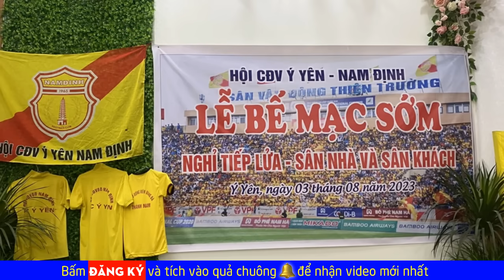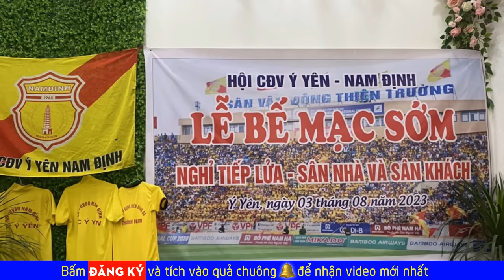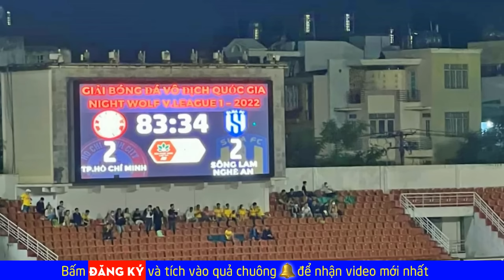🔥Trận HAGL vs TPHCM bất ngờ bị soi sau vụ Nam Định thua kỳ lạ trước CAHN, VPF lên tiếng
Kênh chuyên cập nhật thông tin về các đội tuyển Việt Nam tại các giải vòng loại World Cup, Sea Games, AFF Cup...; các CLB bóng đá tham dự giải V.League, các cầu thủ tham dự các đội bóng Việt Nam.